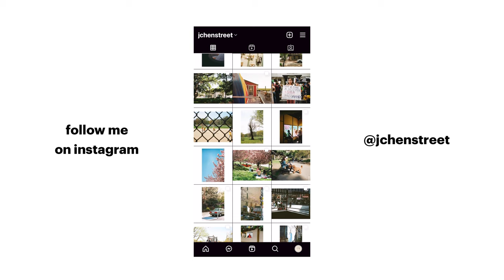Shooting film in New York City with Kodak Gold 200 + Leica MP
Kodak Gold 200 + Leica MP with 50mm summicron
Washinton Sq Park, Rockaway Beach, Prospect Park